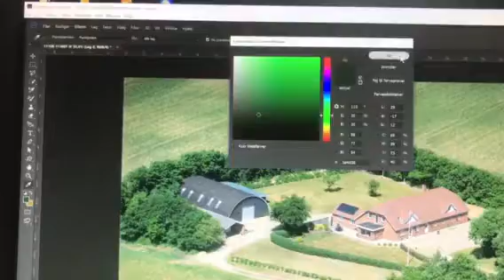Ps color replacement tool